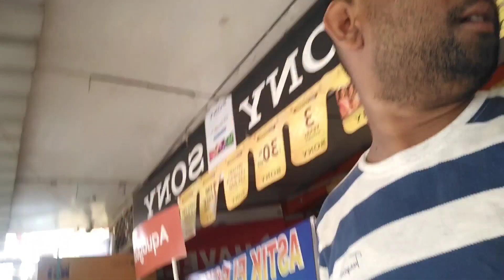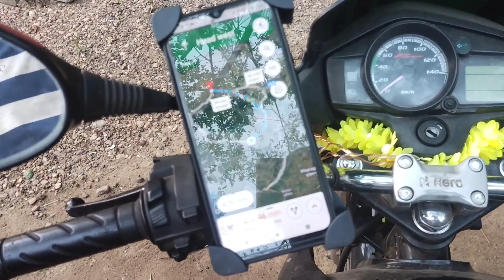ଆସିଗୋଲା ମୋର Bike Mobile Holder // Mayurbhanjia Toka